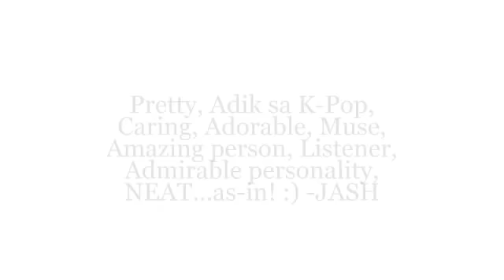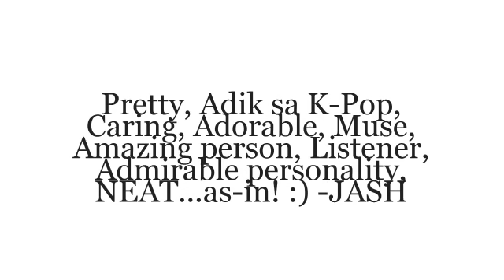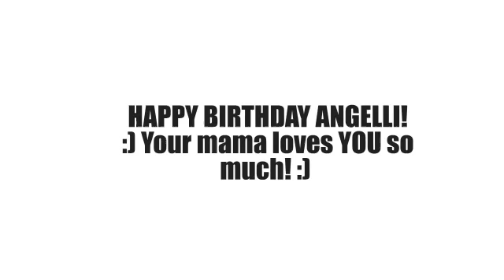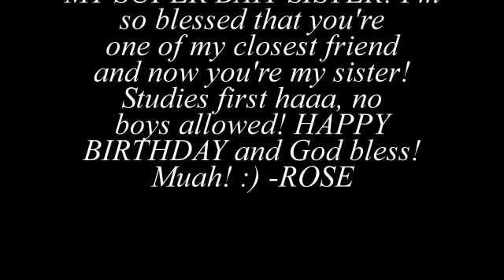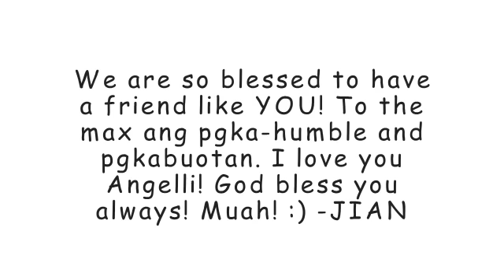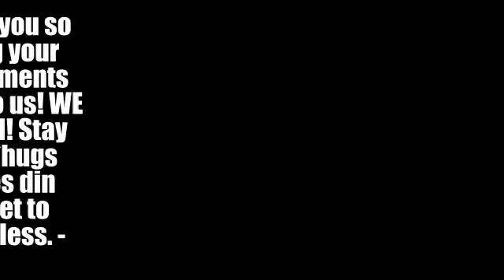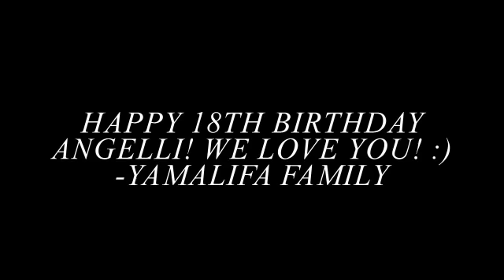ANGELLI @ 18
Xsyclyn's youngest daughter is finally LEGAL! :)